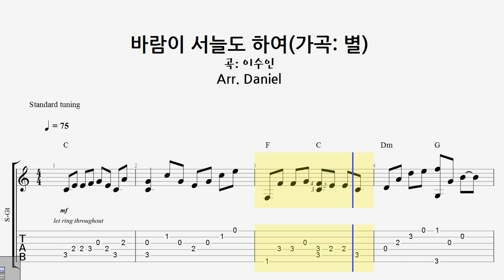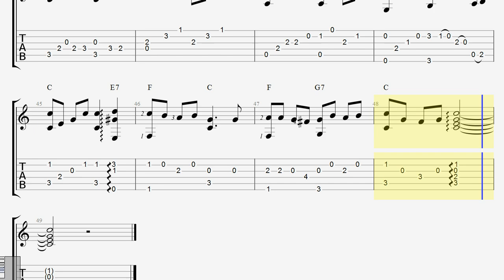(엄청쉬운 기타타브악보) 가곡 - 별(바람이 서늘도하여) / 핑거스타일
안녕하세요, 기타편곡을 하고 있는 다니엘입니다.

오늘은 본분에 충실한 모습을 보여드리고자, '연주하기 쉬운 기타곡'를 올려드립니다.

바로 '가곡: 별'입니다.

우리가 '바람이 서늘도하여'로 많이 알고 있는 곡이죠.

제가 어렸을 적, 합창단에 있던 누나 덕분(?)에 엄청 많이 들었던 곡이었는데,

어느 날 문득 생각이 나더군요.

그래서, 편곡해 보았습니다.

참고적으로 알려드리면, 한 곡을 두번 반복하는데요,

앞부분은 좀 쉽게, 뒷부분은 약간 복잡하게 편곡했습니다.

뒷부분이 어렵다고 생각되시면, 앞부분을 두번치시는 센스를 발휘하시면 됩니다. ^^

그럼, 오늘도 '도전해 주세요!'